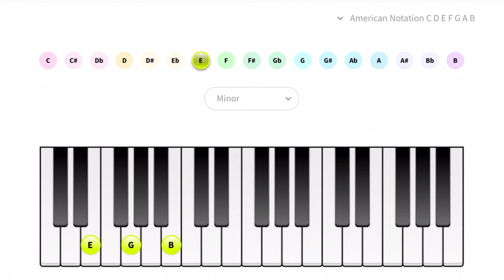E Minor - Piano Chord